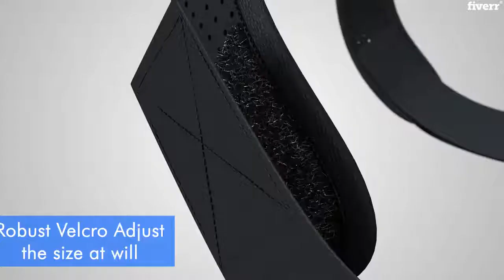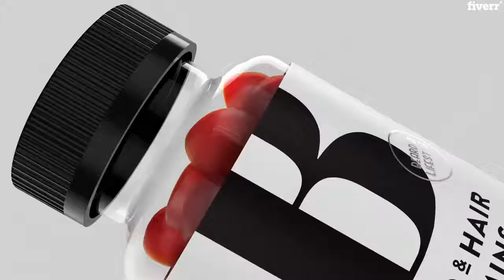Do 3d product animation